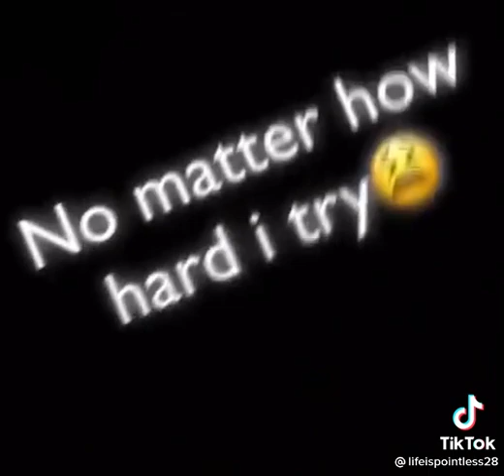She lied about him after all